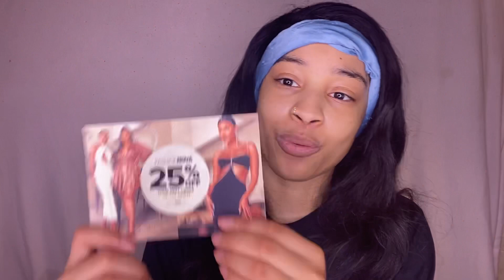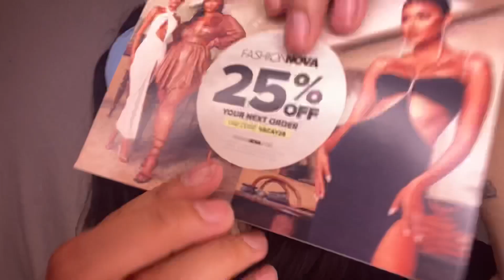FASHIONNOVA HAUL X UNBOXING ( Petite review )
This is a review of the order I recently received from Fashionnova . I hope that this video was informative for you !

Height: 5'5"
Weight: 125lbs
Size: 3/small
Bra size: 32B

Sc: @kandi_apples
Tic toc: @shegonsway

GO DOWNLOAD MY MUSIC

My single “MUST NOT KNOW “ is out now !!